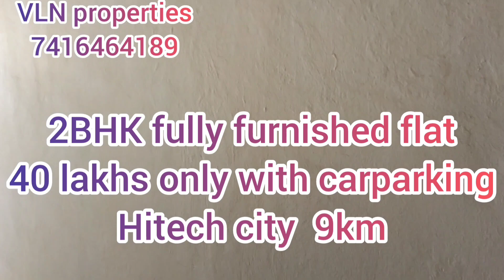2 bhk fully furnished flat for sale kphb @3 km hyderabad id 188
2 bhk flat  for sale
North facing 1050sft
fully furnished flat
manjera and bore well water
jntu. to nizampet
near by bombay highway
Kukatpally KPHB colony
3 floor
uds 25 sq yrds
All banks Loan available
9 years old flat for resale
car parking available
Price : 40 lakhs fixed

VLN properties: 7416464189